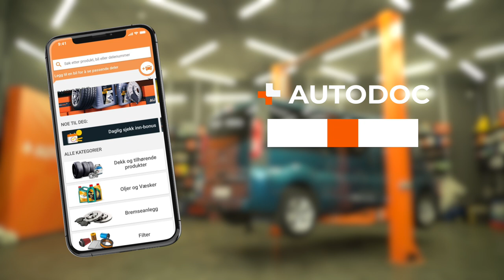Slik bytter du kamaksel- og veivakselsensorer på en OPEL VIVARO A [AUTODOC-VIDEOVEILEDNINGER]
Slik bytter du kamaksel- og veivakselsensorer på en OPEL VIVARO (A) 2.5 Van 2006–2014 [AUTODOC-VIDEOVEILEDNINGER]

⚡ Alle videoer og PDF-veiledninger om utskifting av deler til OPEL VIVARO (A): Last ned og se dem på AUTODOC CLUB

00:00 — OPEL VIVARO A (X83) – kamakselsensor og veivakselsensor: trinn-for-trinn veiledning for utskifting

Kamakselsensor og veivakselsensor til kjøretøyet NISSAN Primastar Van (X83) (Year of Construction 09.2002–...) / OPEL Movano A Van (X70) (Year of Construction 01.1999–...) / RENAULT Trafic II Van (FL) (Year of Construction 03.2001–...) bør som regel erstattes i én og samme prosedyre. Det er imidlertid noen små forskjeller, på grunn av spesifikke egenskaper ved kjøretøyets design.